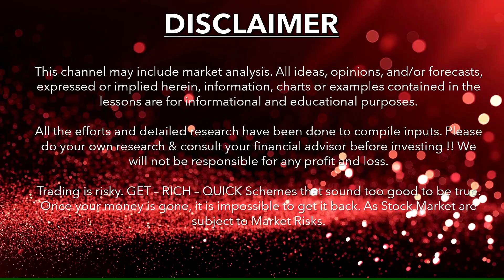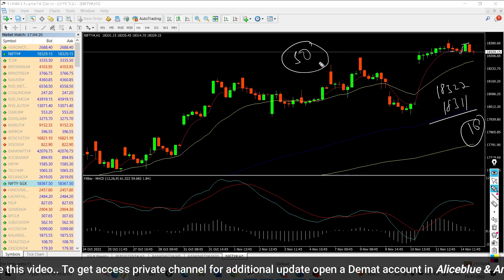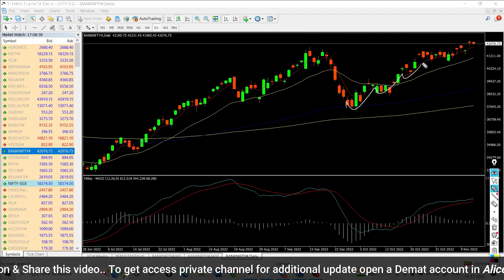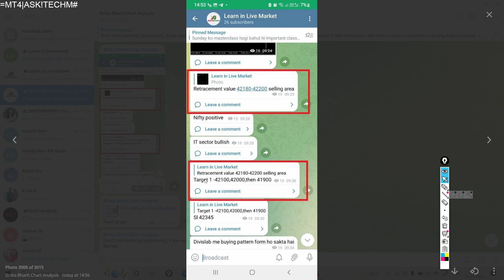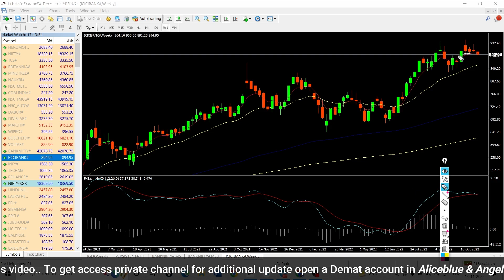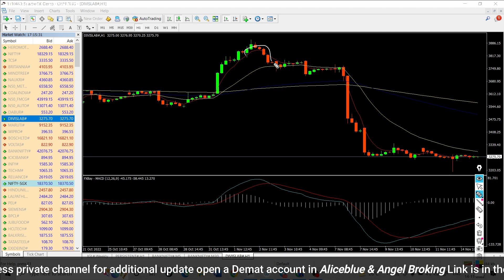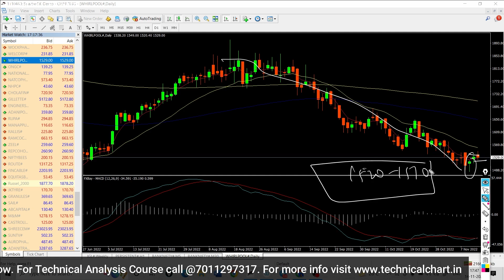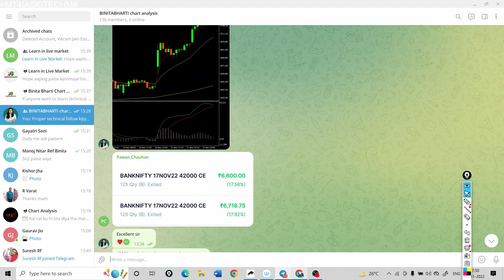Nifty and Bank Nifty Analysis | कैसा रहेगा कल का दिन? | Best Stocks for Tomorrow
In the above video, we had discussed the right strategy for finding the best stocks for trade. Here we had elaborated about some best stocks you should trade tomorrow. We also guide you about how candlestick patterns like Support & Resistance, Bullish Engulfing, Shooting Star, Morning Star & Triangle Breakout Strategy can help you to trade well. We also discussed about Retracement Theory strategy and Support & Resistance Strategy which is implemented in today market.

Binita Bharti has 6 years working and teaching experience in stock market. The aim is to help beginners and traders to understand the core concept of Technical Analysis. At Binita Bharti Chart Analysis, the main focus is to share proper trading knowledge to our active learners and fellow traders every day that helps them to implement the right trading strategies and develop a successful trading plan for the future. Stay up-to-date on the stock market with Binita Bharti Chart Analysis. Feel free to post your views and queries in the comment section below.